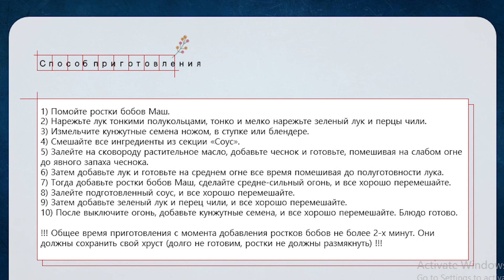Корейская Закуска с Ростками Бобов Маш (Мунг) Рецепт Stir-fried Mung Bean Sprouts Recipe 숙주볶음 만들기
👩🍳Закуска с Ростками Бобов Маш (Мунг) (숙주볶음)
Ингредиенты:
ростки бобов Маш 200г
лук ½ большой луковицы
перец чили (красный или зеленый) 2 шт.
зеленый лук 2 пера
молотый чеснок 1 ст.л.
кунжутные семена 1 ст.л.
растительное масло 2 ст.л.
Соус:
соевый соус 1 ст.л.
сахар или сироп 1 ст.л.
Мирин (рисовое вино) 1 ст.л.
черный молотый перец (щепотка) по вкусу
Способ приготовления:
1) Помойте ростки бобов Маш.
2) Нарежьте лук тонкими полукольцами, тонко и мелко нарежьте зеленый лук и перцы чили.
3) Измельчите кунжутные семена ножом, в ступке или блендере.
4) Смешайте все ингредиенты из секции «Соус».
5) Залейте на сковороду растительное масло, добавьте чеснок и готовьте, помешивая на слабом огне до явного запаха чеснока.
6) Затем добавьте лук и готовьте на среднем огне все время помешивая до полуготовности лука.
7) Тогда добавьте ростки бобов Маш, сделайте средне-сильный огонь, и все хорошо перемешайте.
8) Залейте подготовленный соус, и все хорошо перемешайте.
9) Затем добавьте зеленый лук и перец чили, и все хорошо перемешайте.
10) После выключите огонь, добавьте кунжутные семена, и все хорошо перемешайте. Блюдо готово.
!!! Общее время приготовления с момента добавления ростков бобов не более 2-х минут. Они должны сохранить свой хруст (долго не готовим, ростки не должны размякнуть) !!!

Mung Bean Sprouts Stir-Fried Side Dish
Ingredients:
Mung bean sprouts 200g
onion ½ large one
chili pepper (red or green) 2 pcs.
green onion 2 stalk
Sauce:
soy sauce 1 tbsp
sugar or syrup 1 tbsp.
Mirin (rice wine) 1 tbsp
ground black pepper (a pinch) to taste
Cooking method:
1) Wash the Mung bean sprouts.
2) Cut the onion into thin half-rings, finely chop the green onion and chili peppers.
3) Grind sesame seeds with a knife, mortar or blender.
4) Mix all the ingredients from the "Sauce" section.
5) Pour cooking oil into a frying pan, add garlic and cook, stirring over low heat until garlic smells.
6) Then add the onion and cook over medium heat, stirring all the time until the onion is half cooked.
7) Then add mung bean sprouts, make a medium-high heat, and stir everything well.
8) Pour in the prepared sauce and mix everything well.
9) Then add green onions and chili peppers and stir everything well.
10) After turn off the heat, add sesame seeds, and stir everything well. The dish is ready.
!!! The total cooking time from the moment of adding the Mung bean sprouts is no more than 2 minutes. Sprouts should retain their crunch (do not cook for a long time, the sprouts should not soften) !!!